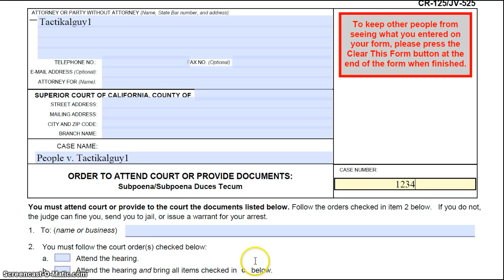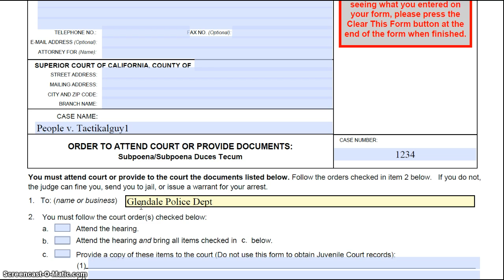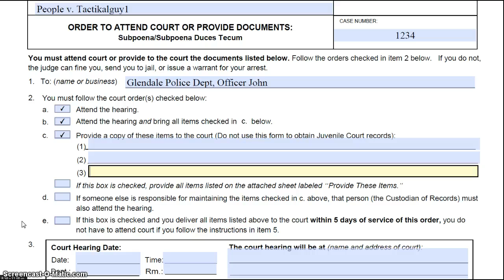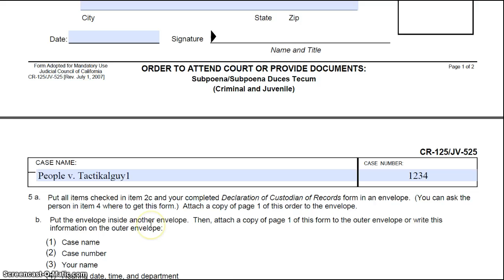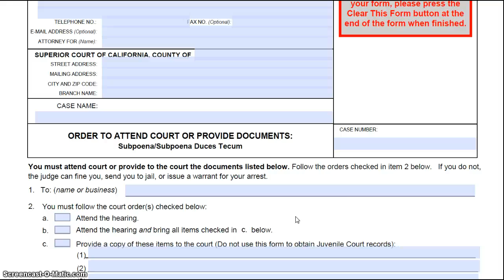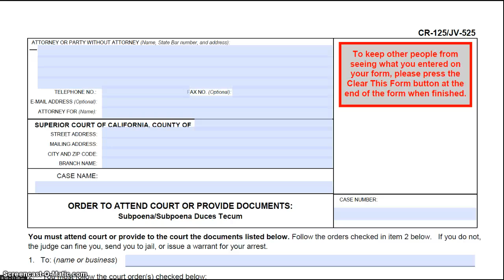Subpoena the cop to bring evidence!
What is a Subpoena?

Subpoenas (also known as "deposition subpoena" and "subpoena duces tecum") are the principal means by which parties to litigation before the Superior Court, the WCAB, or other judicial bodies, secure the production of records or documents from, and compel the attendance at depositions by, persons or entities who are not parties to the action or proceeding. In workers' compensation proceedings, subpoenas for these purposes may also be served on opposing parties, since the various other means of discovery available in Superior Court litigation do not exist.

What Rules Govern Subpoenas?

The rules governing the use of subpoenas are comprehensively set out in California Code of Civil Procedure section 1985 et seq. A subpoena can be issued by any attorney, using forms which are issued by the court in blank. Frequently, the subpoena is prepared and served using the assistance of a professional photocopy service. Although not issued directly by the court a subpoena has the same compulsory power as a court order, and a person required to respond to a subpoena ("the responder") who disobeys a subpoena may be punished for contempt (including a $500 monetary sanction, plus other expenses incurred due to the failure to comply) without the issuing party first having to obtain a court order compelling the responder to comply with it. Because the party issuing the subpoena does not need to obtain such an intermediate order, the responder must be particularly careful that the initial response is proper.

Other info-

and